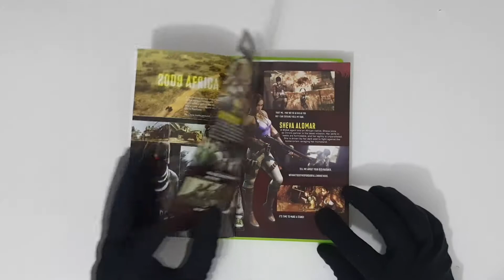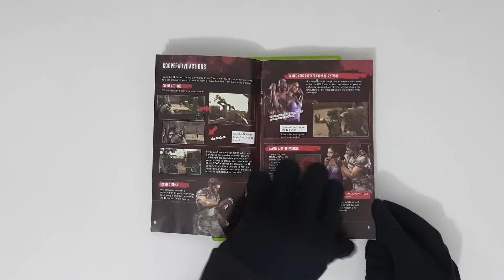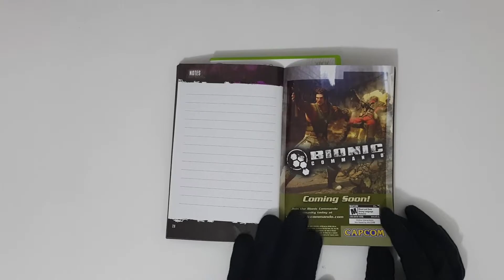Resident Evil 5 - Xbox 360 - Unboxing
Publisher: Capcom Entertainment
Developer: Capcom Entertainment
Release: 13 March 2009
Platform: Xbox 360
Genres: Action Horror, Third Person Shooter
Notes: Not Backwards Compatible
Medium: Physical and Digital
Size: 6.75GB
Completion est: 40-50 hours (excludes DLC packs)